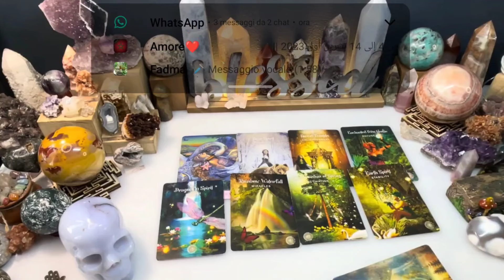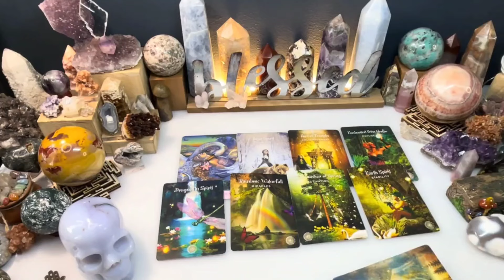SCORPIO🔥️They’re Losing Everything😫Riding Past Ur House👀🎯They Can’t Leave U Alone‼️Pathetic😤FEBRUARY